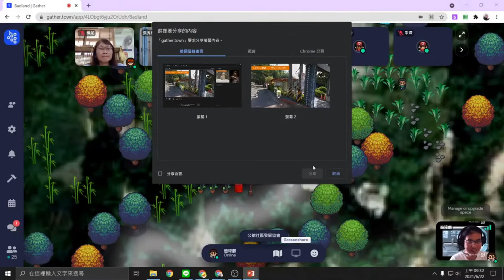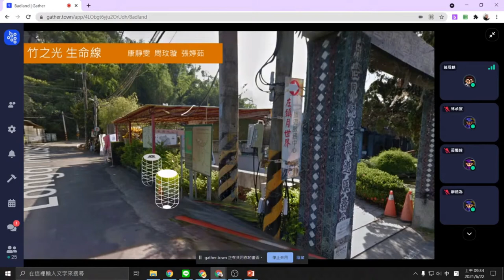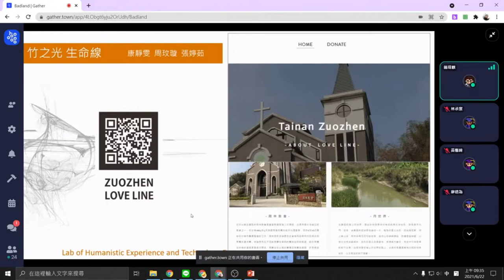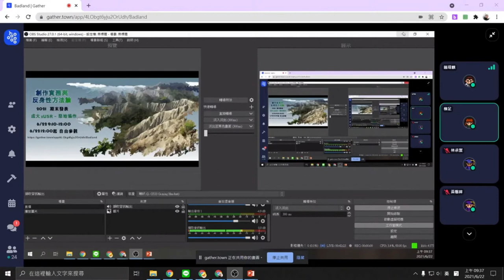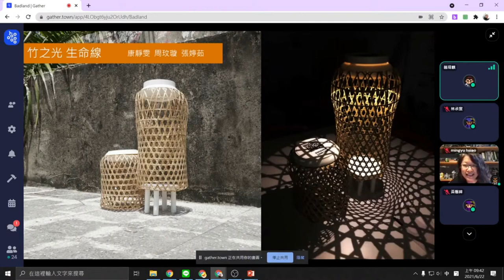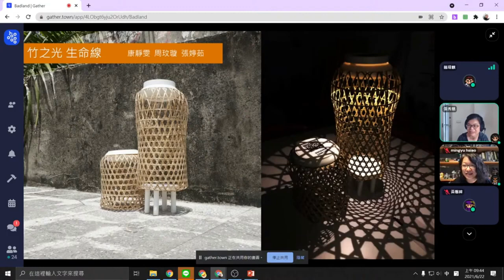2021創作實務與反身性方法論期末發表 Part II